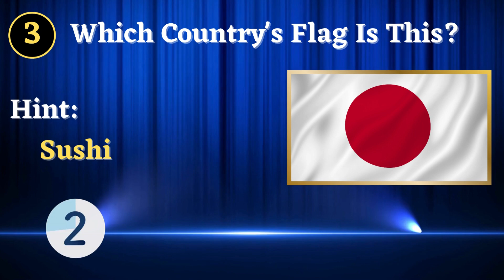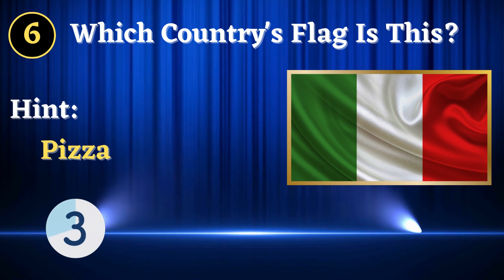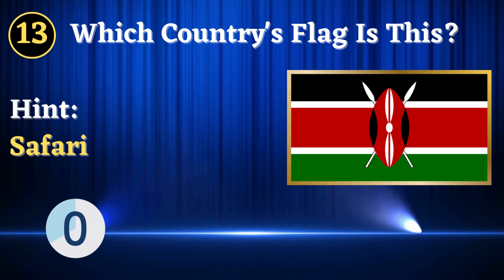Which Country Flag Is This? | Can You Guess?